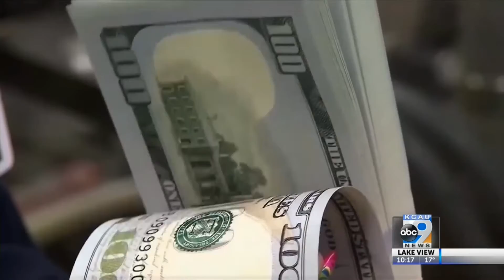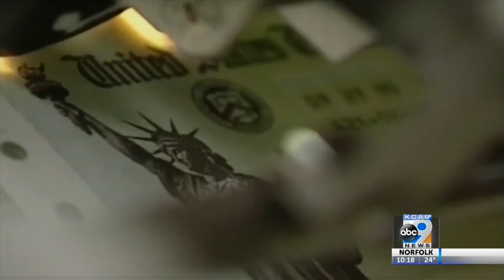Increased Stimulus payment passes House, moves to Senate